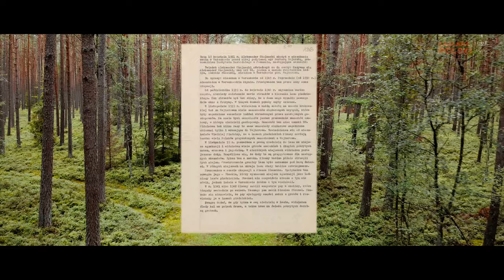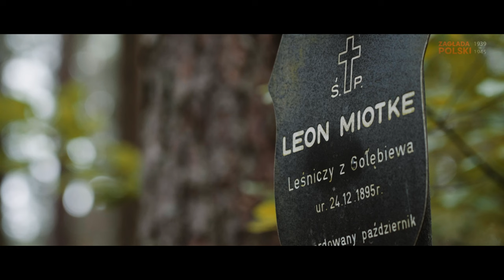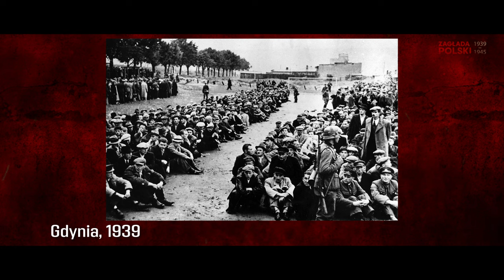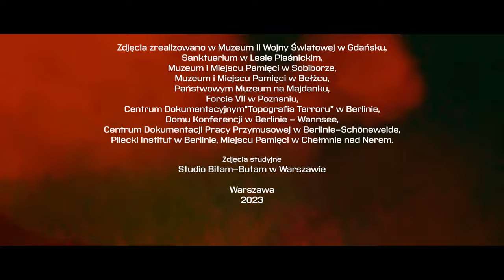Zagłada Polski 1939-1945. Zbrodnia pomorska jako laboratorium ludobójstwa.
Cykl „Zagłada Polski 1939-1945" realizowany jest w ramach programu Społeczna
odpowiedzialność nauki MEiN w roku 2023 i 2024 przez Fundację Edukacyjną Pro
Musica. Obejmuje 44 filmowe debaty historyków prof. Grzegorza Kucharczyka i dr.
Krzysztofa Raka omawiające zbrodnie niemieckich nazistów w Polsce w okresie II
wojny światowej. Dyskusja autorów poprzedzona jest felietonami filmowymi i
uzupełniona wypowiedziami innych ekspertów. Zdjęcia do cyklu realizowane były
m.in. w Berlinie, Warszawie, Gdańsku oraz na terenie muzeum w Treblince.
Partnerami cyklu są m.in. Muzeum na Majdanku, Muzeum II Wojny Światowej,
Muzeum Getta Warszawskiego oraz berlińskim muzeum „Topografia Terroru".